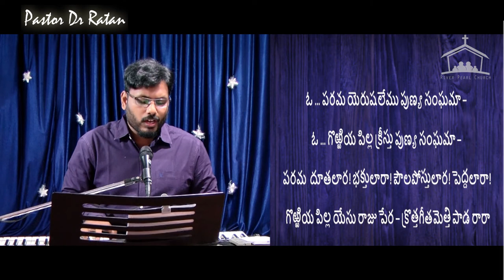Rajadhi raja rara - Telugu Christian worship song - Rev Dr Ratan - River Pearl Church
Song, Rajadhi raja rara is a part of River Pearl Church online worship during covid 19 lockdown by Rev Dr Ratan. It is a popular telugu Christian worship song

Rev Dr Ratan - Rajadhi raja rara - Telugu christian song